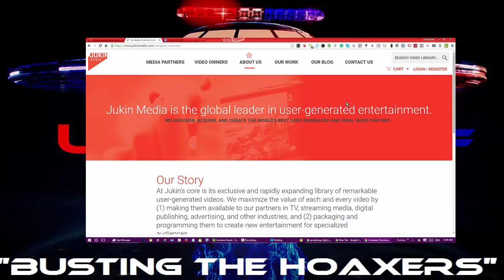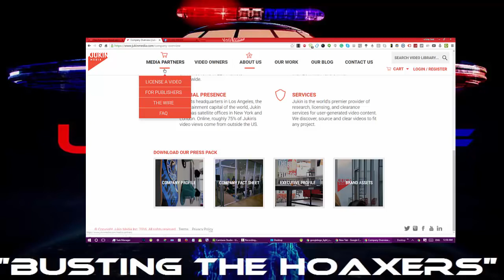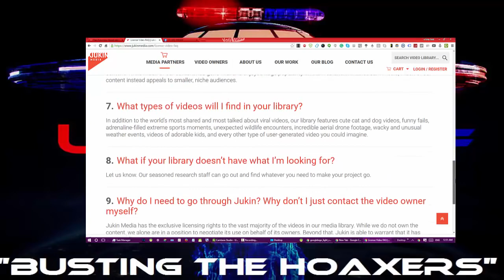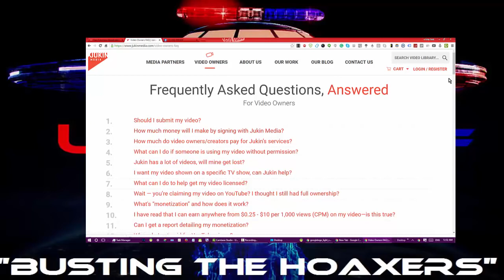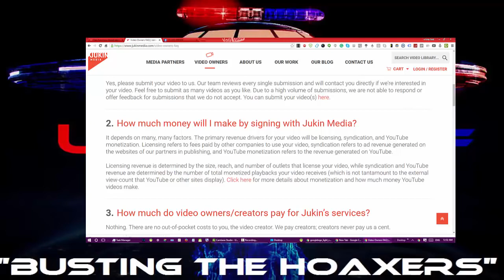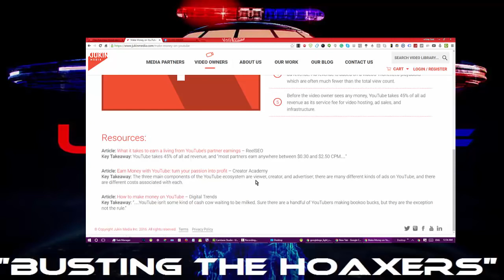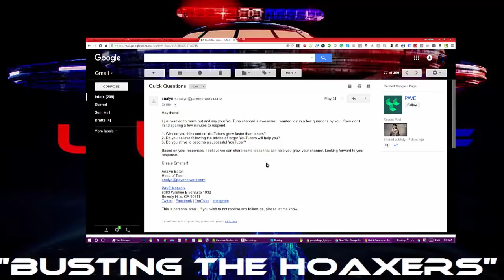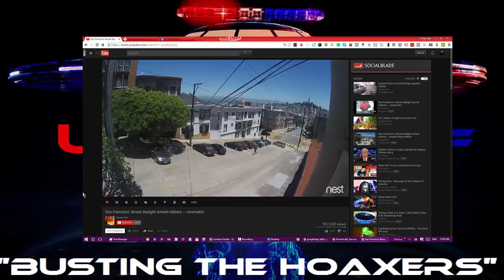San francisco armed robbery in broad daylight maybe HOAX?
this video that was just releasedhas so many holes I dont know where to begin. what do you guys think?

Original video:

Daylight Robbery in Port Harcourt with guns and nobody notices.

April 2017 SFC.